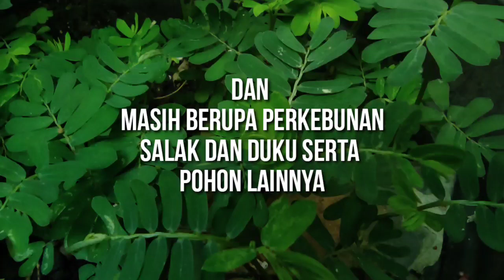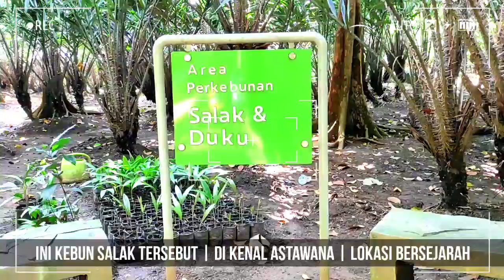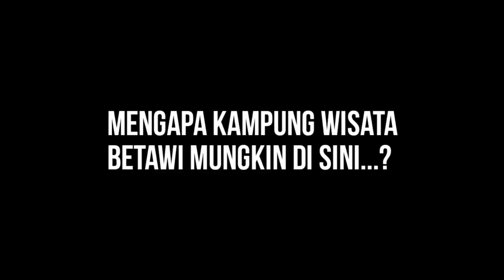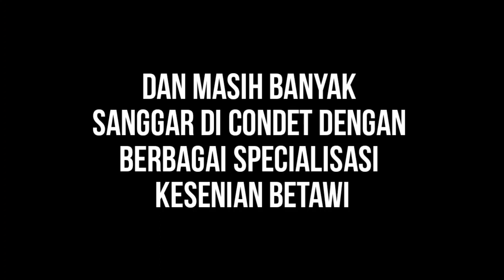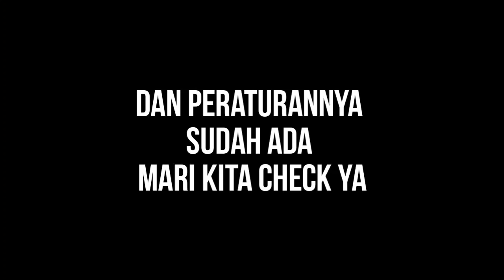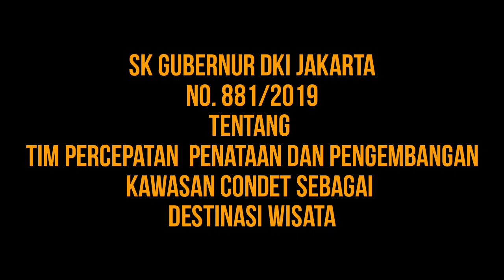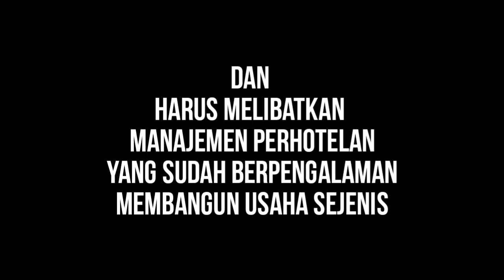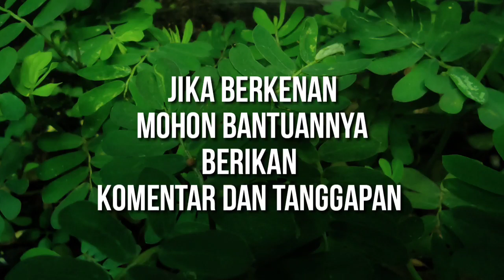IDE KEDUA | KAMPUNG WISATA BETAWI | CONDET 2021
berdasarkan SK gubernur DKI jakarta nomor 881/2019 tentang tim percepatan penataan kawasan betawi condet sebagai destinasi wisata.

membuat hati saya tergerak untuk menyumbangkan sebuah pemikiran tentang kampung wisata betawi di condet seperti era tahun 1970an dengan alam dan masyarakat serta budaya yang khas.

saya berharap video ini menjadi satu bahan kajian dalam hal penataan kawasan condet

selengkapnya
mohon saksikan secara lengkap video ini.

dan mohon berikan tanggapan dan komentar
sehingga menjadi sebuah diskusi yang
 bermanfaat.

Terima kasih.